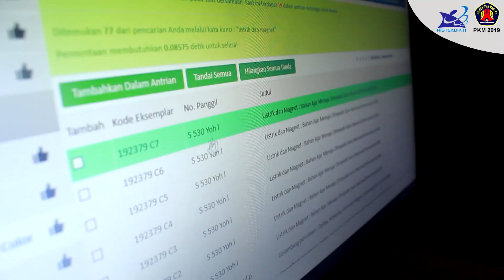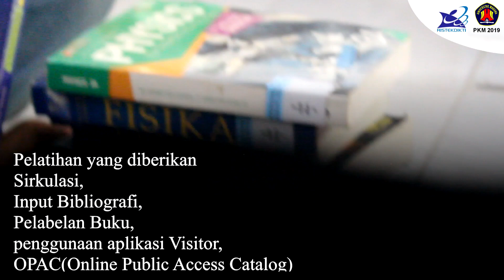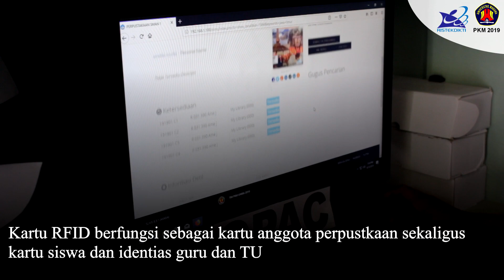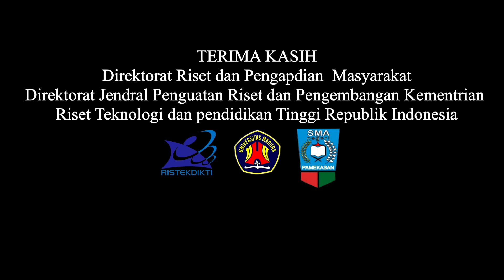Perpustakaan Digital Berbasis RFID di SMAN 1 Pamekasan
PROGRAM KEMITRAAN MASYARAKAT (PKM) 2019
Judul :
Penerapan Sistem Informasi Presensi Pengunjung Perpustakaan Berbasis RFID di SMA Negeri 1 Pamekasan
Tim pengusul
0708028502 Sholeh Rachmatullah, M.Kom. (Ketua)
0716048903 Nirwana Haidar Hari, S.Pd., M.Kom. (Anggota)
Mahasiswa Prodi Informatika (Anggota)

Video lainnya durasi 1 menit penngunaan perpustakaan digital

Latar belakang
SMA Negeri 1 Pamekasan merupakan salah satu sekolah favorit di Jawa Timur sebelum diberlakukan zonasi tahun 2017. Sistem pendataan presensi pengunjung perpustakaan sekolah masih dilakukan secara manual dan belum memiliki sistem informasi perpustakaan yang baik.
Permasalahan mitra:
Proses kegiatan di Perpustakaan SMAN 1 Pamekasan berjalan secara manual
Pengunjung Anggota Perpustakaan tidak terdata secara lengkap dan valid
Banyak terjadi permasalahan saat  proses sirkulasi
Koleksi Perpustakaan tidak terdata secara jelas dan lengkap
Penelusuran buku tidak dapat dengan mudah dilakukan

Metode Pelaksanaan
Beralih ke Perpustakaan Digital
Penggunaan Kartu Siswa, Guru dan TU berbasis Teknologi RFID sebagai kartu perpus
Penerapan aplikasi visitor pengunjung
Serah terima Aplikasi dan Perangkat penunjang
Pelatihan penggunaan sistem

Terimkasih :
Direktorat Riset dan Pengabdian Masyarakat,
Direktorat Jenderal Penguatan Riset dan Pengembangan Kementerian
Riset, Teknologi, dan Pendidikan Tinggi Republik Indonesia

Prodi informatika
Fakultas Teknik
Universitas Madura

SMA Negeri 1 Pamekasan